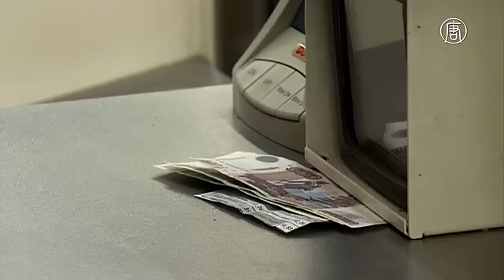Когда россиянам повысят пенсионный возраст? (новости)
Когда россиянам повысят пенсионный возраст? Правительство России готовит новую пенсионную реформу. Нововведения находятся в стадии разработки, но уже известно: первыми изменения коснутся чиновников. Выходить на покой чиновники-мужчины смогут в 65 лет, женщины - в 63. Сейчас это 60 и 55 лет соответственно.

[Ирина Гехт, член Совета Федерации]:
«Сегодня пока речь идет о государственных служащих. Если мы будем говорить об основной массе населения, то мы не скоро придём к этому решению. Во-первых, надо понимать, что и молодежи надо трудоустраиваться, сегодня этих возможностей, к сожалению, тоже не так много. Этот вопрос стоит в стране».

Между тем, повышение пенсионного возраста для остальных граждан неминуемо. Нынешнего объема пенсионных отчислений недостаточно. В 2014 году они компенсировали лишь 60% необходимой суммы выплат. Остальные 40% «покрыл» транш из федерального бюджета.

В результате в начале этого года страховые пенсии проиндексировали лишь на 4%, тогда как уровень фактической инфляции - не менее 13%. Однако эксперты сходятся во мнении: кардинальные реформы начнутся только после президентских выборов 2018 года.

«Если подходить экономически, конечно, нужно повышать пенсионный возраст. Если смотреть на качество, условия жизни, это будет не совсем гуманно, прежде всего, в отношении женщин».

Сегодня средняя пенсия по стране – около 14 тысяч рублей. Для сравнения, прожиточный минимум - около 9,5 тысяч рублей. Так, по статистике треть пенсионеров продолжают работать.

[прохожая]:
«На пенсию в настоящее время не рассчитываю. Законодательство меняется часто, я, пока доживу до этой пенсии, не могу быть уверена, что я этим смогу пользоваться. Я не надеюсь. Я только рассчитываю на свой заработок».

[прохожая]:
«Я вот сейчас пенсионерка. Не хватает. Подрабатываю. Все так живут».

[прохожая]:
«Мы с сестрой живем вместе: 12+12 (тысяч рублей). Огороды, с дачи, грибочки из леса, ягоды из леса. Мы переживаем, что цены растут. Просто мы думаем, что все образуется. Мы живем надеждой».

Пенсионную систему пытаются реформировать последние 15 лет. Причина – процент пожилых в России неуклонно растет. При этом число трудоспособных граждан, чьи отчисления и формируют пенсионный фонд, каждый год сокращается на 1 миллион человек.

Далее тенденция будет только усугубляться. На пенсию начинает выходить многочисленное поколение 60-х, на смену ему приходит малочисленное поколение 90-х, когда была «демографическая яма».